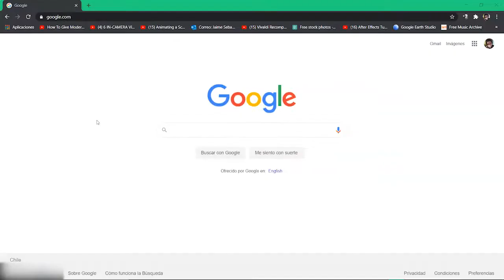¡Suscríbete a nuestro canal de YouTube!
En este video conocerás la forma de hacerlo y empezar a disfrutar de nuestro contenido.

Culturas, Artes y Patrimonio en un solo canal ¡No te lo pierdas!